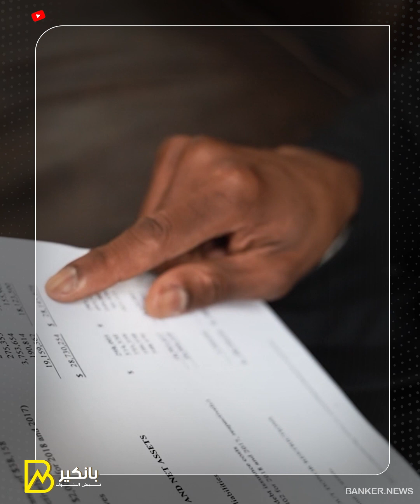لو لسه بتفكر تقدم ..10 مستندات للتصالح على مخالفات البناء